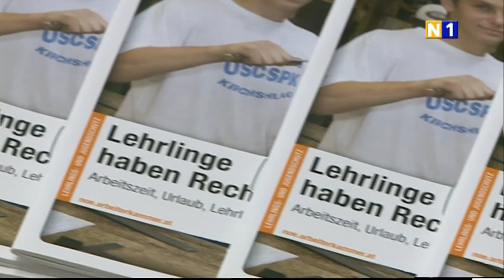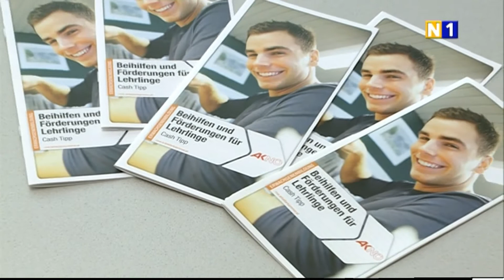AK Information zu Lehrlingsverträgen - ungekürzt